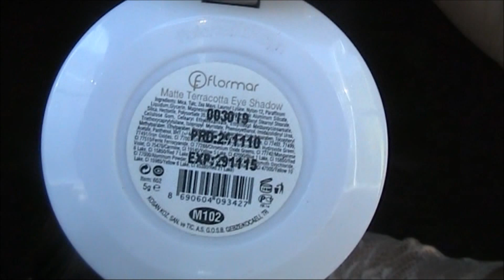Haul Flormar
★★★★★★★★★★★★★★★★★★LEEME!!!★★★★★★★★★★★★★★★★★

Si quieres hacer un pedido a sigma y obtener un regalo con tu compra a partir de 30 dólares entra

Usa mi código de embajadora E16585 para recibir un regalo gratis con tu pedido a partir de €12